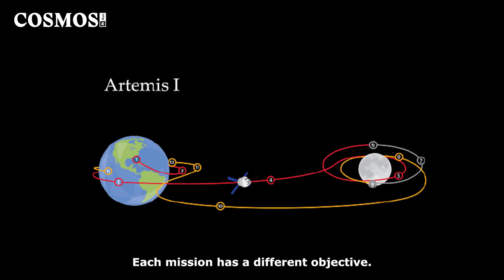Cosmos Shorts: 10 things you need to know about Artemis, NASA's latest project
The Artemis I Space Launch System, carrying the new Orion spacecraft, has been launched into Earth orbit. Cosmos journalist Matt Agius explains some key facts to be across.

ABOUT
The Royal Institution of Australia is an independent charity dedicated to connecting people with the world of science through news, videos, events and educational resources.  Cosmos is all about aiming to inspire curiosity in “The Science of Everything” and make the world of science accessible to everyone.